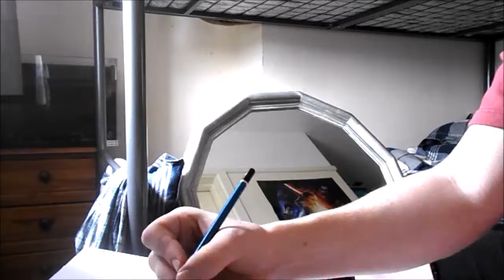Self Portrait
I drew a disgusting creature who I wish was dead... myself xo